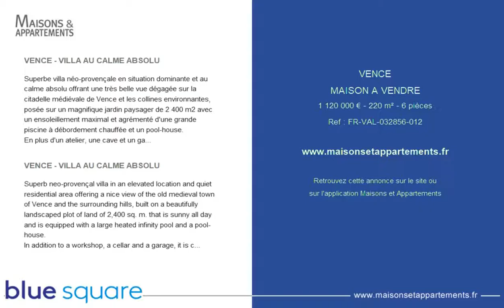VENCE - MAISON A VENDRE - 1 120 000 € - 220 m² - 6 pièces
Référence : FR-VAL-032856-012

VENCE - VILLA AU CALME ABSOLU
Superbe villa néo-provençale en situation dominante et au calme absolu offrant une très belle vue dégagée sur la citadelle médiévale de Vence et les collines environnantes, posée sur un magnifique jardin paysager de 2 400 m2 avec un ensoleillement maximal et agrémenté d'une grande piscine à débordement chauffée et un pool-house.
En plus d'un atelier, une cave et un garage, elle comporte : au rez-de-chaussée un hall d'entrée avec coin bureau, un vaste séjour avec cheminée de 52 m2 et de grandes baies vitrées à galandage, une cuisine séparée équipée de 22 m2 ouvrant sur une terrasse avec barbecue, un WC indépendant, une chambre de maître avec dressing et salle de bains et à l'étage 3 chambres, une salle de bains, une salle d'eau et un WC indépendant.
Climatisation dans la cuisine et les 4 chambres.
A 5 minutes de Vence, ses commerces et écoles de toutes sortes et à 20 minutes de la mer et l'aéroport international de Nice. A voir sans tarder !

Superb neo-provençal villa in an elevated location and quiet residential area offering a nice view of the old medieval town of Vence and the surrounding hills, built on a beautifully landscaped plot of land of 2,400 sq. m. that is sunny all day and is equipped with a large heated infinity pool and a pool-house.
In addition to a workshop, a cellar and a garage, it is composed of: on the ground floor a hall with an office corner, a large living room (52 sq. m.) with a fireplace, an independent fully equipped kitchen of 22 sq. m. opening onto a terrace with barbecue, an independent toilet and a master bedroom with a walk-in closet and ensuite bathroom and on the first floor 3 bedrooms, a bathroom, a shower room and an independent toilet.
Air-conditioning in the kitchen and the 4 bedrooms.
5 minutes away from Vence and its shops and schools of all kinds and 20 minutes away from the sea and Nice International Airport. To be visited without delay!